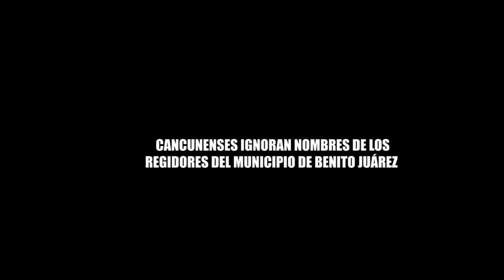CANCUNENES IGNORAN LOS NOMBRES DE LOS REGIDORES DEL MUNICIPIO DE BENITO JUÁREZ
CANCUNENSES IGNORAN LOS NOMBRES DE LOS REGIDORES DEL MUNICIPIO BENITO JUÁREZ
El pueblo desconoce el nombre de sus representantes en el Cabildo; otro más dijo lamentar que “los extranjeros se van apoderando del poder municipal”.